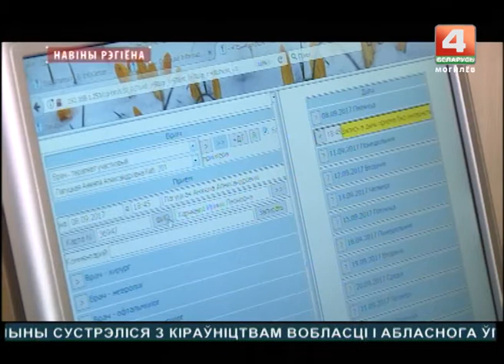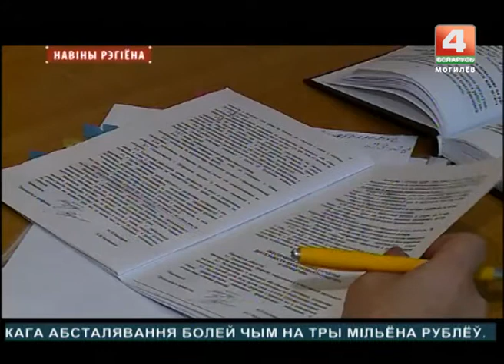Новости 27.09.2017 выпуск 15:30